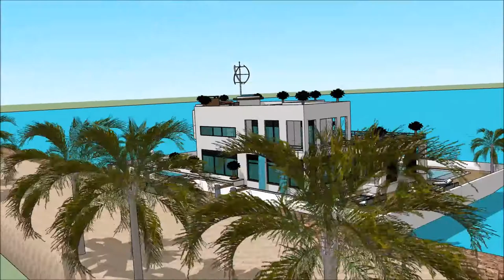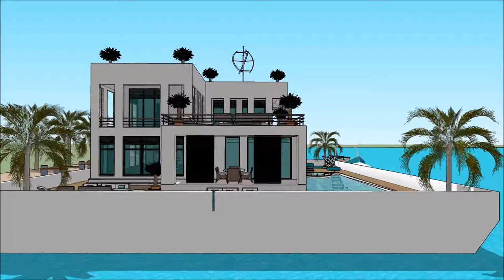Occultum domum architectus ingenio domus beach architectura miami aedificium latin faber castell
The floating house villa houseboatzania launching an innovative high-end luxury yacht floating house villa mansion home design potentially as a display of exhibition of the Occultum domum  architectus ingenio  domus beach architectura miami aedificium latin  faber castell .

The collection of the Floating house villa houseboatzania concept of Occultum domum  architectus ingenio  domus beach architectura miami aedificium latin  faber castell  consists of high luxury and architectural art pieces in minimalism combined with living on the waterfront of the harbour.

The floating house villa mansion yacht design has the basis to sustain living with high standards and contemporary structural design - Occultum domum  architectus ingenio  domus beach architectura miami aedificium latin  faber castell  with numerous of prospects for excessive living and
celebrating the desire of life worldwide: